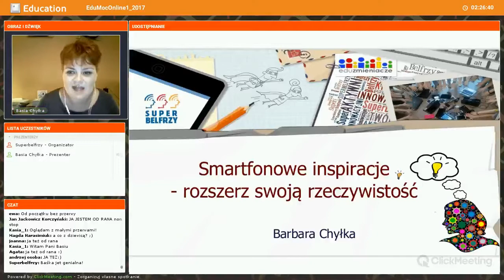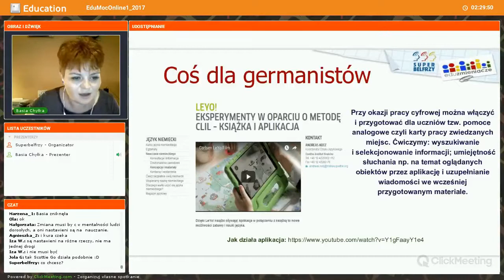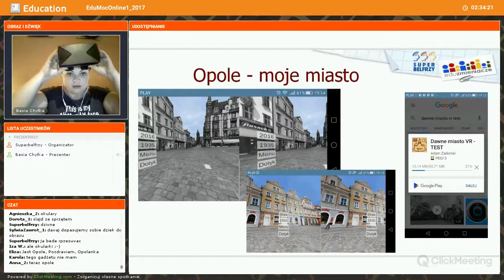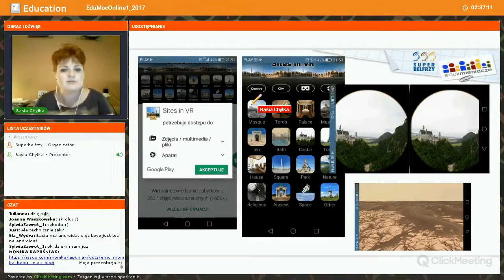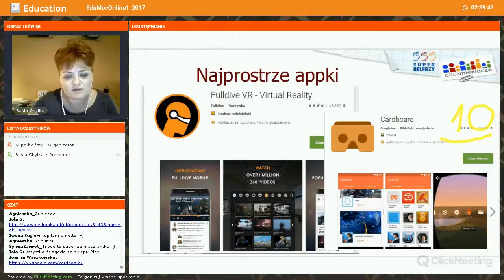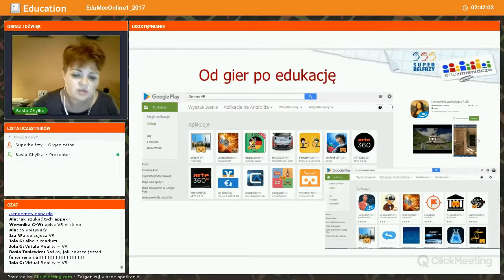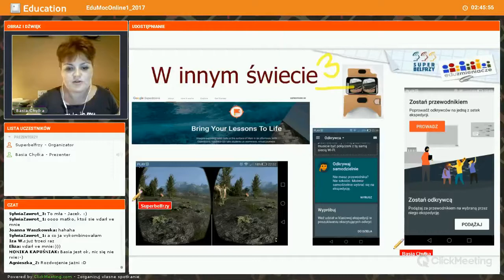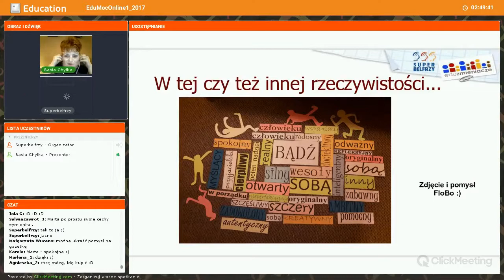Barbara Chyłka - Smartfonowe inspiracje - rozszerz swoją rzeczywistość - EduMocOnline 2017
Barbara Chyłka o VR czyli innej rzeczywistości na lekcji.

Chciałam pokazać, że za pomocą smartfonów, bo czasem w szkole tylko je posiadamy (jeśli chodzi o TIK), i przy użyciu ciekawych aplikacji  można urozmaicić proces dydaktyczny.
A za błąd ortograficzny na jednym ze slajdów - przepraszam ).